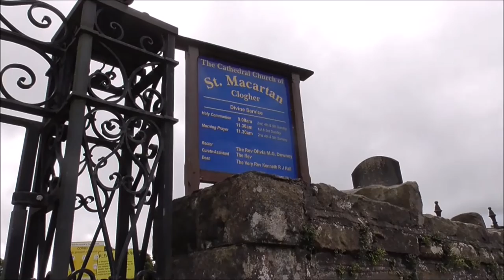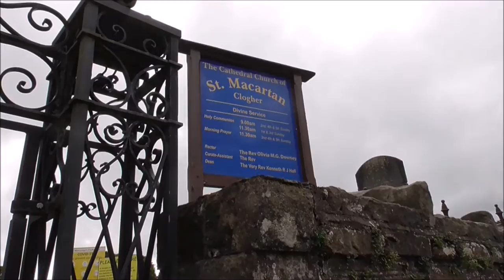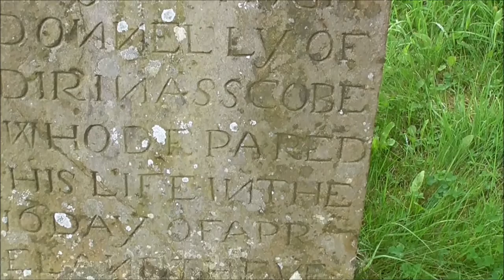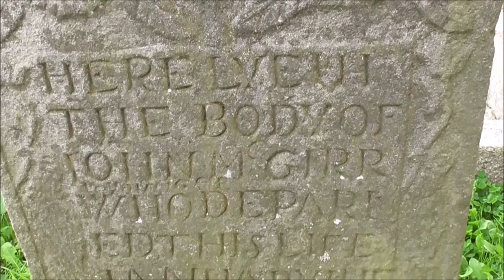1744 Clogher Church or Ireland Cathedral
We were down in clogher recently and couldn't avoid noticing this rather imposing church building that dominates the town. It is St Macartan's Cathedral, Clogher. This solid and substantial church building was designed in 1744 by architect James Martin in a neo-classical style. According to tradition a monastery and bishopric were founded here in Clogher in 490 by St. Macartan on the orders of St. Patrick.

In 1041, the church of Clogher was rebuilt, and dedicated to the memory of St. Macartin. It was again rebuilt in 1295 by Matthew M'Catasaid, Bishop of Clogher, but burnt to the ground on 20 April 1396. In 1610 the abbey and its revenues were confiscated by King James I and given to the Diocese of Clogher.
Built by Bishop John Stearne and designed by architect James Martin the cathedral has fine collection of episcopal portraits and high quality stained glass windows.Unfortuantely when we called in the building was understandably all locked up. I would have loved to have seen inside. However by the wizardry of a virtual tour found at
It is possible to do that!
It’s not an easy task with small congregations in many parishes to help to preserve small Anglican Cathedrals in towns throughout Ireland. In the case of St Macartan’s, the Friends of Clogher Cathedral have made a major contribution over the years to keeping the structure and the interior maintained. These dedicated nameless folk deserve a huge pat on the back!

NB Note the stone cross/sundial in the church entrance! Cross/Sundial
The most intriguing monument at Clogher is situated inside the cathedral. It is often described as a sundial and we can see why in the first image pictured left. This is the side we first see as we approach the monument. The shaft is decorated with a continuous interlaced broad-band, similar to the early high cross at Carndonagh. Above the band at the widest part of the monument is a sundial, with a small rectangular piece of interlace above it. At the base of the shaft is a carving of a fish, possibly representing the salmon of knowledge. The east side of the monument, now facing north, is intriguing. Helen Roe wrote an article in 1960 suggesting it is a prototypical cross from the mid 7th century. At the top of the cross is the shape of a head, with a damaged face, see image far left. Helen suggested it represents christ. It has a large breastplate, decorated with another broad interlaced band. They look like four celtic knots.In her article Roe suggests 'We are here dealing with an example of Crucifixion by implication rather than by depiction'.
PS I wish I had paid more attention t the 2 old Irish celtic crosses found in the graveyard!
Clogher
High Crosses
It is traditionally believed the early monastic site at Clogher was founded in the 5th century by a disciple of St Patrick, St Macartan (Irish: St Aedh Mac Cairthinn c.430-505CE). Standing in the graveyard, to the west of the cathedral, are two sandstone crosses. The tallest, or south cross, stands 2.75 metres high, part of the shaft is missing, see image above. The east face bears two rectangular panels with a series of bosses and the head features a single boss at the centre. The west face bears two panels of interlace and a single decorated boss is present in the centre of the head. The two cross heads of both of these ringed crosses are imperforate and feature volutes. The base of each cross is plain apart from roll-moulding on the edge. The same moulding appears on the edge of both shafts.
The north cross, pictured left in the image above, stands 2.3 metres high and may also be missing part of the shaft. On the shaft of the west face is a lozenge shape with interlace. At the centre of the head is a roundel with a worn carving in the centre. The east face bears a square decorated panel on the shaft. The head features a lozenge shape formed by four entwined creatures with bird like heads at the top and bottom, the legs bend onto the arms of the cross. There is another weathered motif carved in the centre of the lozenge.